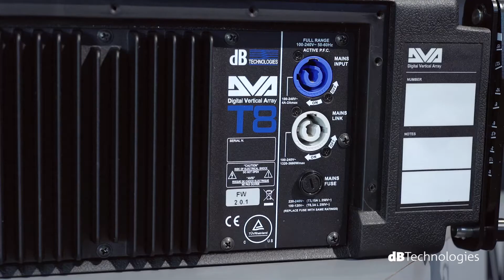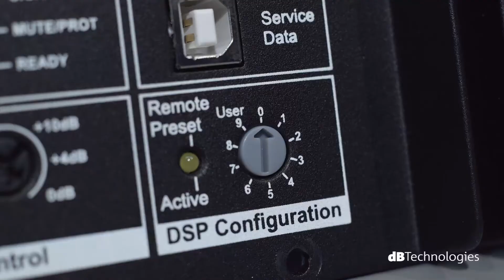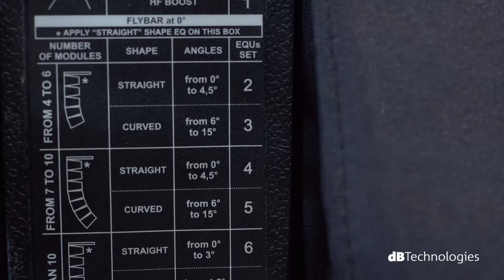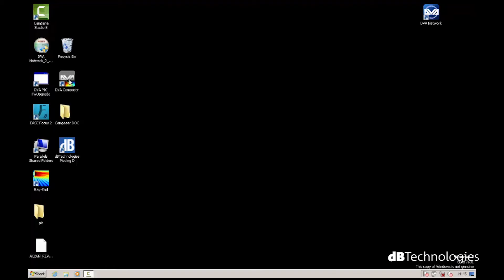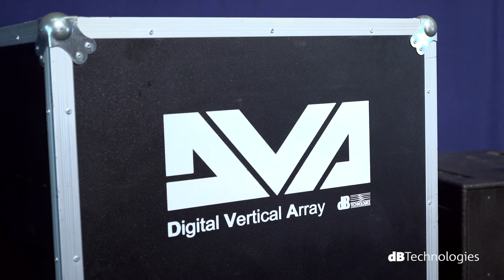dBTechnologies DVA T8 sistema line array activo (ES)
dBTechnologies DVA T8 es la última y más avanzada encarnación de una serie de sistemas line array activos que comenzaron con el DVA T4 y crecieron con DVA T12 .